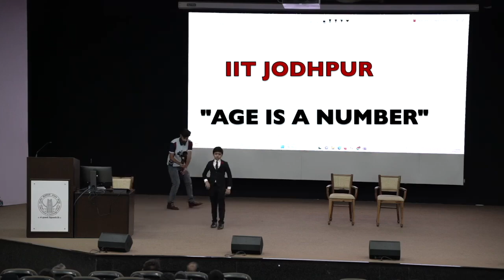Dr. Ram Prakash | Physics Professor | IIT